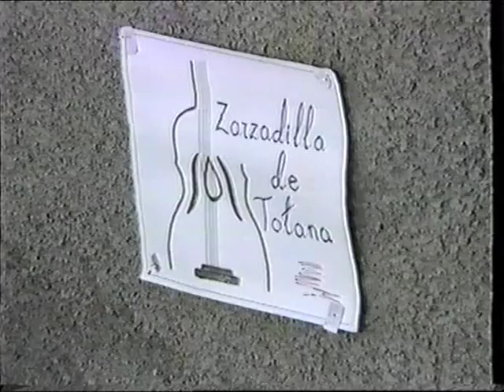Cuadrilla de Zarzadilla de Totana (Lorca). Parrandas. Barranda, 31-01-1988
Aunque ya se mantuvo bastante activa en las décadas de la posguerra española, desde los mismos comienzos del renacimiento del gusto por la música tradicional de las cuadrillas de ánimas del sureste español (a finales de la década de 1970), la Cuadrilla de Zarzadilla de Totana (Lorca, Murcia, España), estuvo presente en buena parte de los eventos que se pueden considerar como decisivos para la eclosión posterior del movimiento cuadrillero. Así, participaron ya en el primer Encuentro de Cuadrillas de Lorca, en 1980 y grabaron en el disco  II Encuentro de Cuadrillas de Lorca de 1981 (dirigido por Manuel Luna), que junto a una edición del año anterior de grabaciones de Cuadrillas de Hermandades (y la propia creación de los llamados encuentros de cuadrillas) resultaron fundamentales para la difusión de estas agrupaciones musicales tradicionales, antes desconocidas para el gran público por tener un ámbito de actuación sólo local y preferentemente rural. Por entonces (tal  y como se puede ver en las fotografías de la época) tenían la colaboración de los músicos aledanos Juan Alcaraz (al clarinete) y Juan José Alcaraz, el Barbas, al timple, antes de que se reconstituyera la propia cuadrilla de Aledo. La Cuadrilla de Zarzadilla también comenzó a participar en la multitudinaria Fiesta de las Cuadrillas de Barranda (Caravaca, Murcia, España) desde 1982, y allí mismo, unos años más tarde (X Edición; 31 de enero de 1988), los podemos ver en el vídeo adjunto inserto en la colección Memorias de la Tradición

 tocando unas parrandas (variedad de seguidillas) en mitad de la calle del Altico, ante un gran gentío que casi colapsaba la vía de la pedanía caravaqueña.
Entre los componentes de la Cuadrilla de Zarzadilla de Totana de entonces se encuentran Francisco López Martínez el Ángel, con guitarra; Rafael Martínez Sánchez el Nene, al timple; Santos Sánchez Sánchez, timple;  José Palacios Martínez, guitarra; Pedro Andreo Sánchez el Sorche, platillos;  Gerardo Pelegrín Fernández al clarinete; etc. A estos les auxilian el folclorista murciano Salvador Martínez Nicolás y algunos de sus hijos (Ginés Martínez García a la flauta travesera y Manuel Martínez García a la guitarra) que por aquellos años colaboraban con la cuadrilla.
Como es común en muchas de las cuadrillas de ánimas (que tradicionalmente en el pasado sólo se componían de músicos ya que el baile lo ponía la gente que acudía a los bailes), para comparecer en los encuentros de cuadrillas, donde el público ansia ver baile también, suele ser necesario proveerse de bailaores, y así es bastante normal que se busque algunos bailaores conocidos o cuerpos de baile de grupos folclóricos y similares o, de manera más corriente, que se lleven bailaores habituales propios. En este caso que nos ocupa Peligros Martínez García, profesora de bailes folclóricos e hija de Salvador Martínez, y otros componentes de su escuela de baile interpretan unas elaboradas y bien conjuntadas parrandas a cuatro que arrancan los aplausos del público presente.
Vídeo: de autoría desconocida procedente del archivo personal del creador de esta colección.

Texto: Manuel Sánchez Martínez.

En el siguiente blog se pueden encontrar los vídeos de esta colección formando parte de una explicación general: